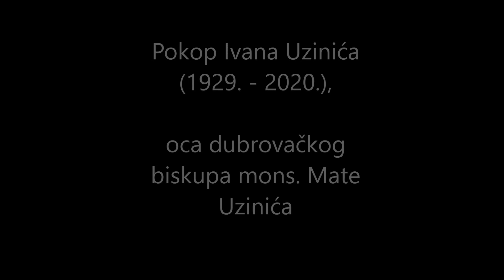Pokop Ivana Uzinića (1929. - 2020.)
Dubrava, 13. siječnja 2020. godine